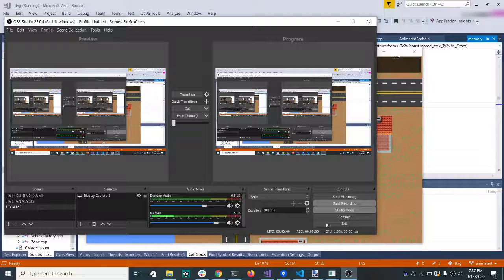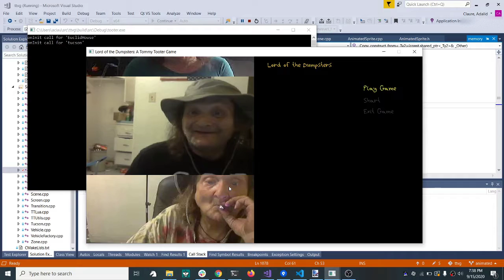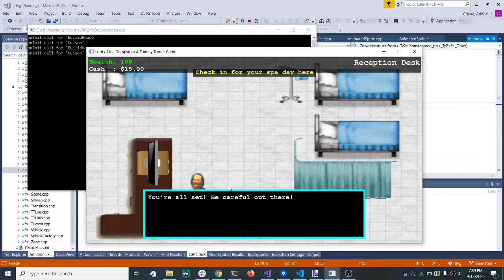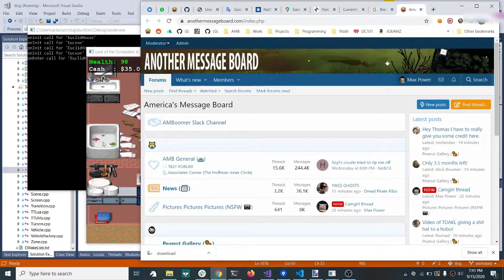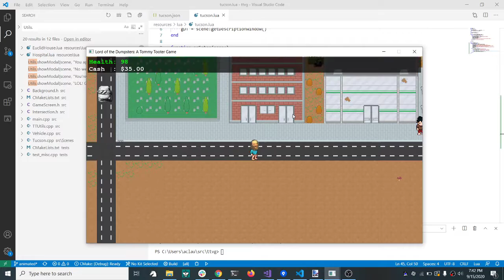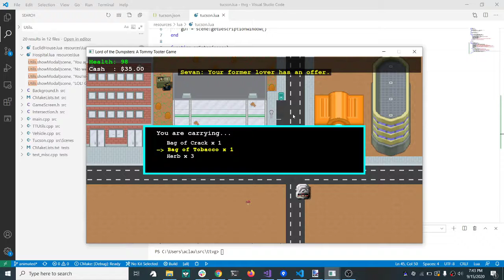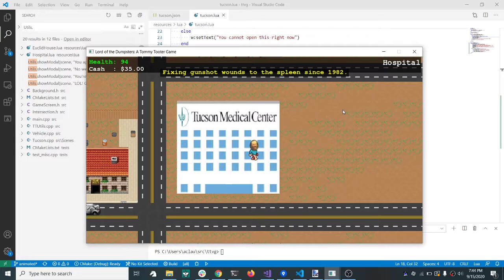Tommy Tucson Game Update #18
* Vehicle Damage + Healing
* Basic Missions
* Tommy's Computer